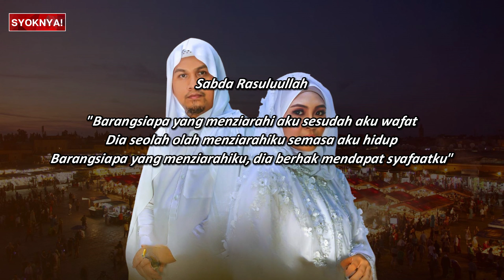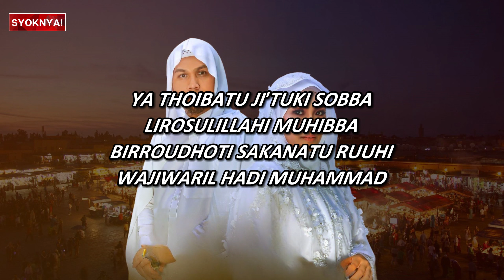Salam Ya Rasulullah - Siti Nordiana & Ustaz Sharizan (Lirik Video)